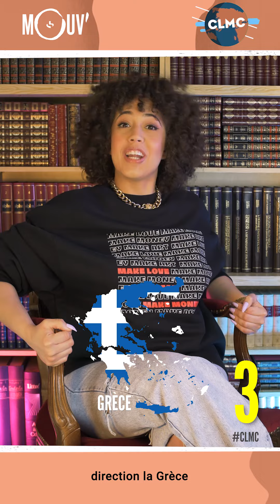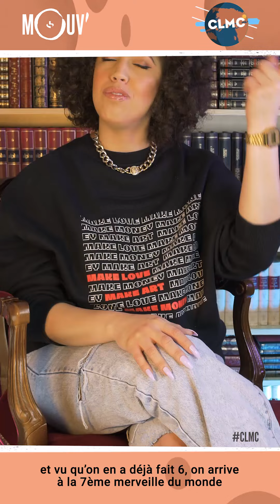C l'monde Chica : les merveilles du monde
Attache ta ceinture, Laure t'embarque dans C'l'monde Chica à la découverte des sept merveilles du monde et les nouvelles merveilles du monde ! 👀😍🌍